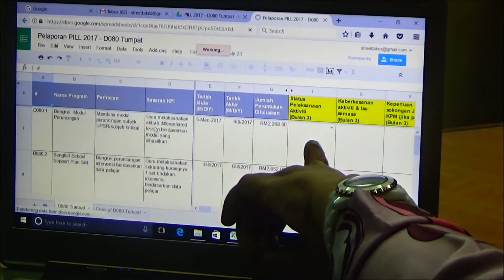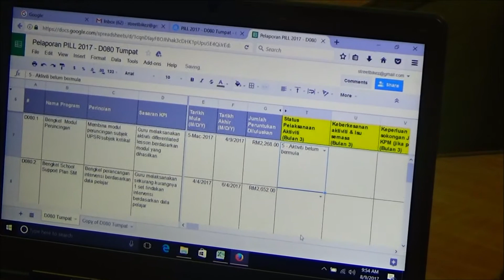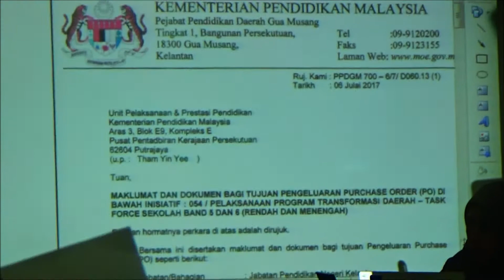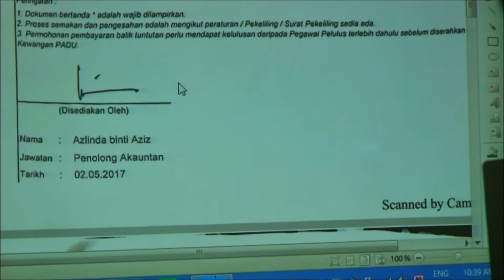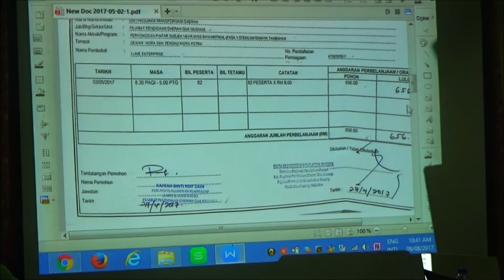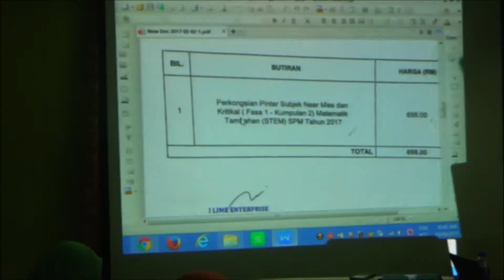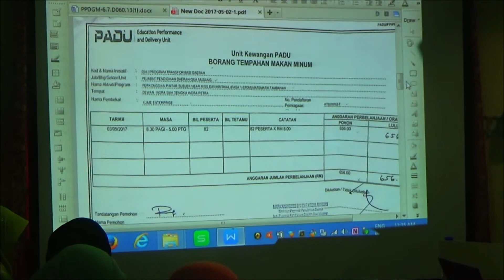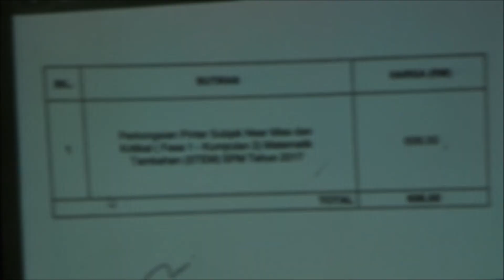Bengkel PILL DTP JPN Kelantan